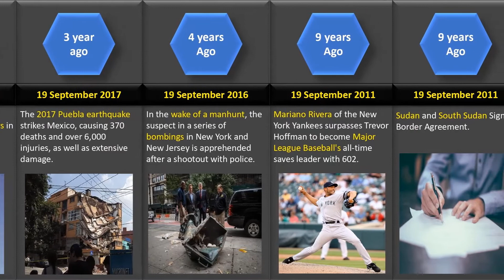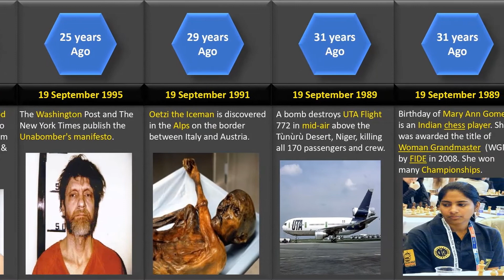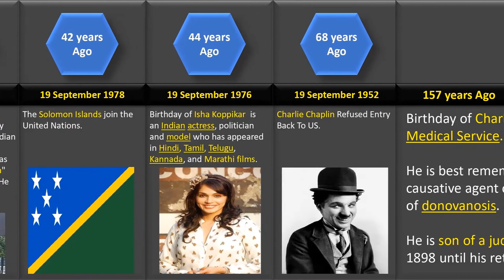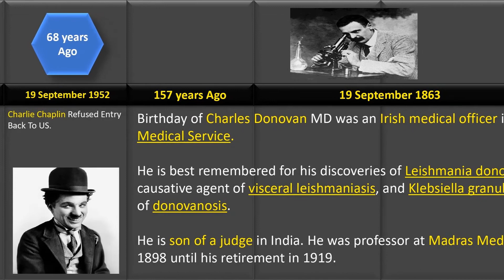Events of 19 September || #9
This video is based on events held on 19 September.

Video Uploaded Date : 19 September 2020.

Birthday of Namita Pramod   : 19 September 1996
Birthday of Gomes mary ann  : 19 September 1989
Birthday of Vennela Kishore : 19 September 1980
Birthday of Isha Koppikar   : 19 September 1976
Birthday of Charles Donovan : 19 September 1863

Namita Pramod
Malayalam film Traffic
son of a judge
Gomes mary ann
Championships
Films
Awards
Mary Ann Gomes
Woman Grandmaster
FIDE
WGM
Indian chess player
Vennela Kishore
Bokkala Kishore Kumar
Indian film actor
director
Nandi Awards
IIFA Utsavam
United Nations
Charles Donovan
Indian Medical Service
Leishmania donovani
visceral leishmaniasis
Klebsiella granulomatis
donovanosis
Irish medical officer
Madras Medical College
Isha Koppikar
politician
Hindi, Tamil, Telugu,
Kannada, and Marathi films
Charlie Chaplin
Earthquake
Mexico
New York and New Jersey bombings
wake of a manhunt
bombings
Mariano Rivera
New York Yankees
Major League Baseball's
Sudan and South Sudan
Border Agreement Sign
Deepwater Horizon oil spill
leaking oil well
Theodore Kaczynski
Oetzi the Iceman
UTA Flight
Puebla Mexico Earthquake
Scott Fahlman
emoticons
first to post emoticons
Saint Kitts and Nevis
independence
Solomon Islands
Thai Coup
Thai army
Thailand army
martial law
Guelb El-Kebir massacre
Algeria
Washington
Unabomber's manifesto
civilian farmers
Drone Strike